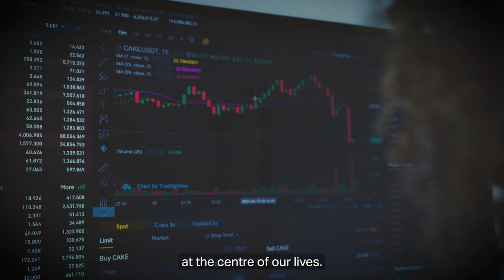Meet Ian Roberts Lecturer in Sustainable and Ethical Banking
Come and meet Ian Roberts Lecturer in Sustainable and Ethical Banking here at Bangor Business School. Having worked in industry for many years Ian has a lot of knowledge and experience that he bring to his teaching.